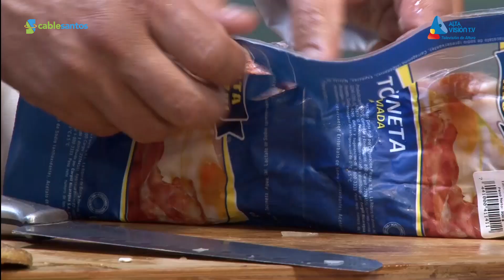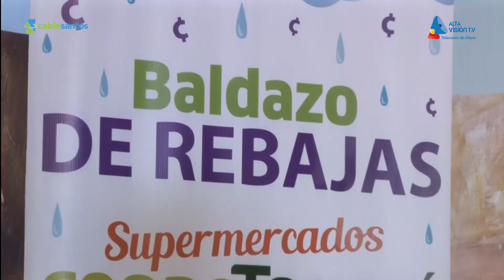Receta Notivisión La Revista Edición 24.